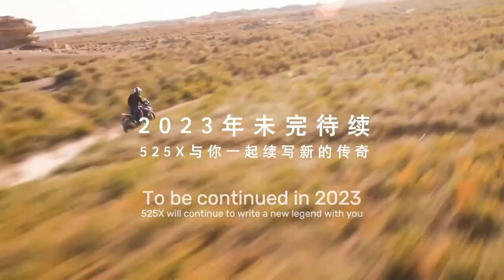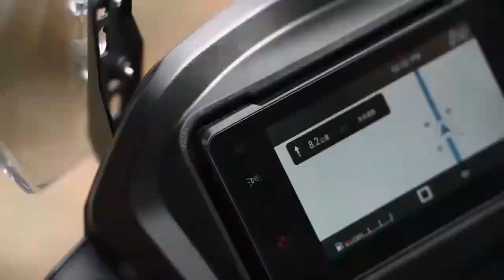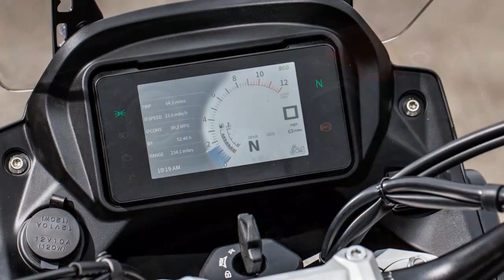2024 Kove 510X Review, A Midweight Adventurer That’s Ready to Compete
2024 Kove 510X Review, A Midweight Adventurer That’s Ready to Compete

1. We use trusted media sources in loading news and narrative content that we provide, in order to maintain accuracy and facts. We also include sources as references. please visit the sites we provide for more in-depth information related to the information or discussion we raise.

2. The material we use in making this video, is free and non-copyrighted content, or Creative Commons content, with fair use of content. If there is a problem or material that we use in the video in this channel, or there is a discussion about future business.